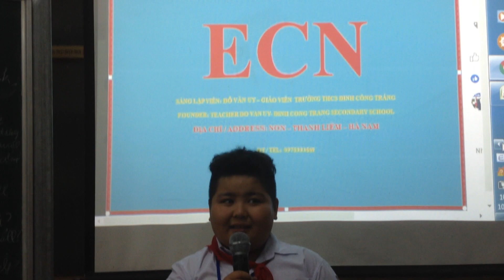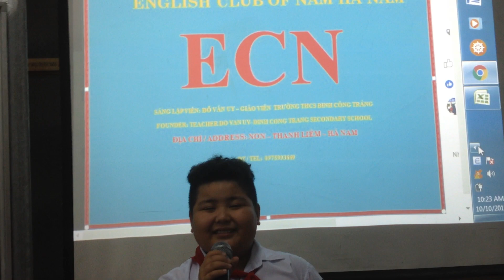ECN: SPEAK ENGLISH FOR FUN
ENGLISH CLUB OF NAM HA NAM